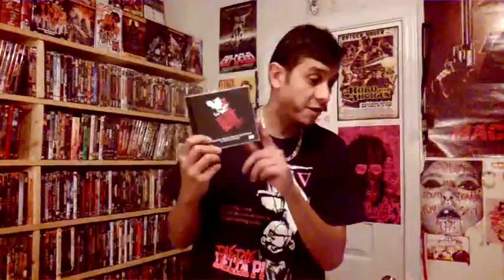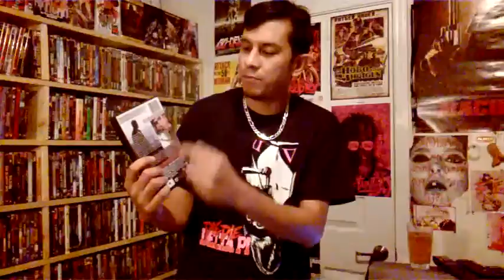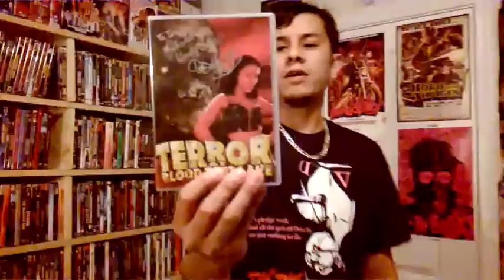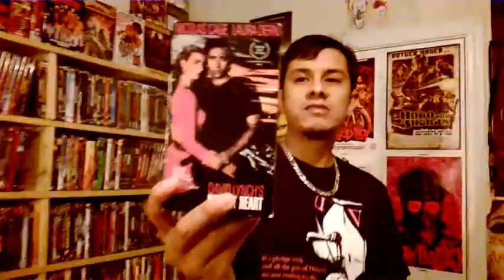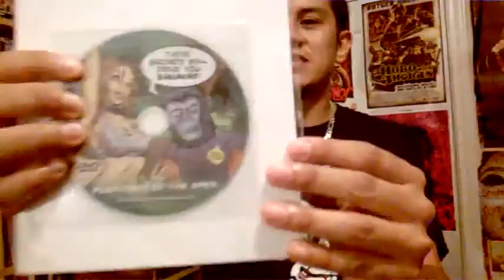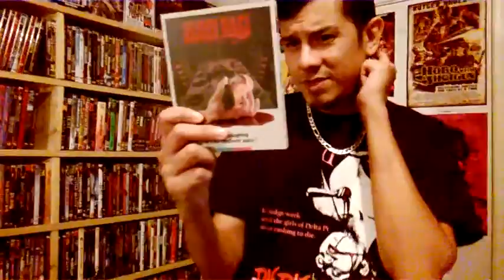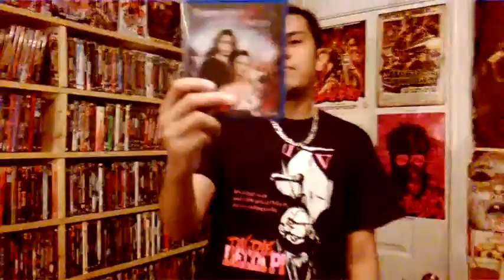Brews & Views episode 9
Brew: Blood & Honey
Revolver brewing company
7%
Views: Lots of filth. !!!